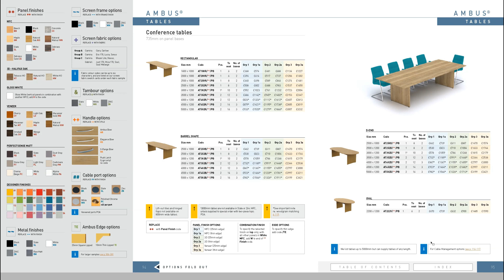Sven Digital Price List 2020 - guide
Your guide for the digital version of the Sven Price List 2020